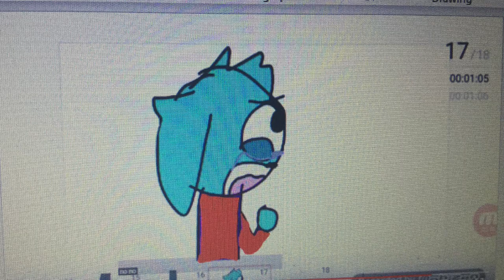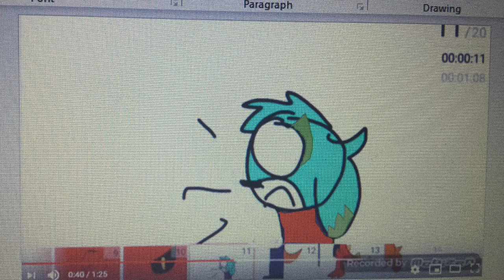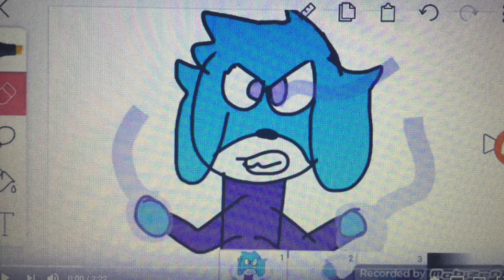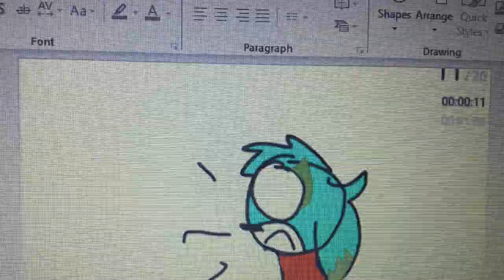Toon Age Part 3 All Alone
Eric lost his family, they all gone. Rhinos chase Eric and bumped to Tofu.